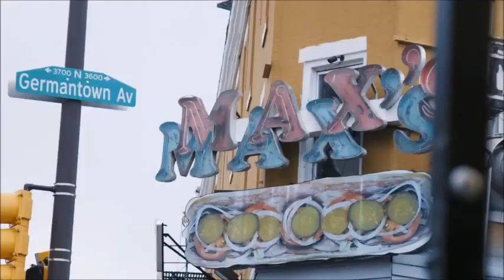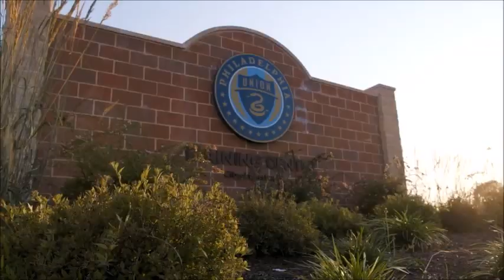Strengthening America's National Character - Keith Palmer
TMF is strengthening American character. By connecting our military community with young adults, we provide service members with a renewed sense of purpose and the opportunity to make a community impact and THRIVE in their civilian lives. In doing so, we also re-establish a national identity built on character, leadership, and service.

Donate to TMF to Empower Veterans and Survivors to Strengthen America's National Character